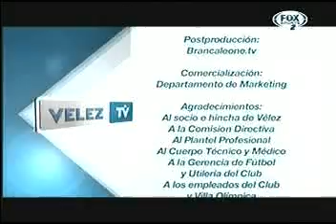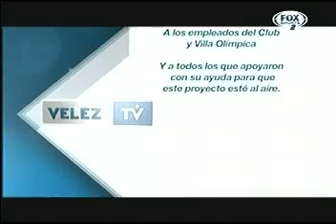velez TV #46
El Sitio Oficial te acerca el programa 46 de VélezTV que se emite por Fox Sports 2 y Fox Sports HD.